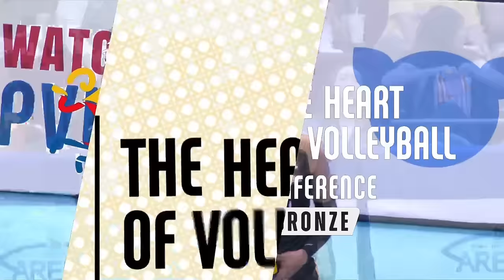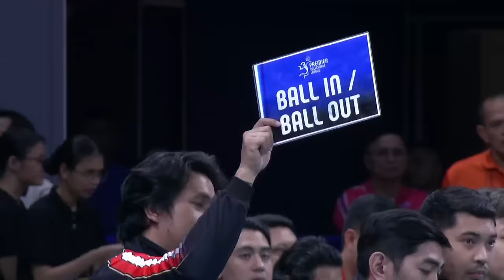CTC vs. CHD | Game 1 | BO3 | Battle for Third | 2023 PVL All-Filipino Conference II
Watch the full game replay of the 2023 Premier Volleyball League All-Filipino Conference II Battle for Third Best of 3 Game 1 between the Chery Tiggo Crossovers and the Cignal HD Spikers.
4:00 PM | December 14, 2023